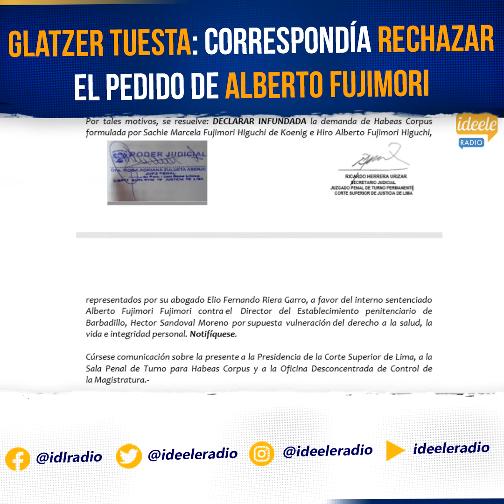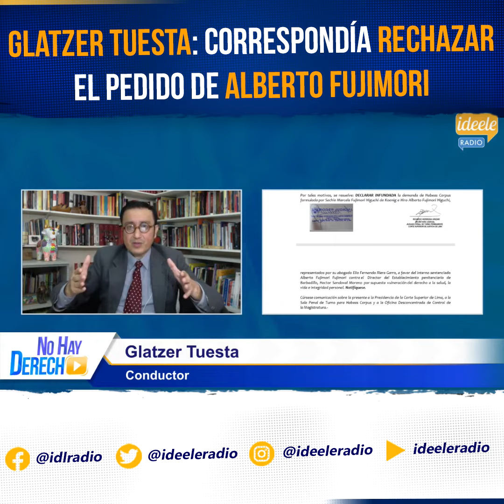Glatzer Tuesta: Correspondía rechazar el hábeas corpus de Alberto Fujimori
Glatzer Tuesta, conductor de No Hay Derecho, dijo que es evidente que Alberto Fujimori no corre riesgo de enfermarse en el penal de Barbadillo, tal como lo señala la resolución que declara improcedente su hábeas corpus.

🔵 ¿Qué opinas al respecto?.